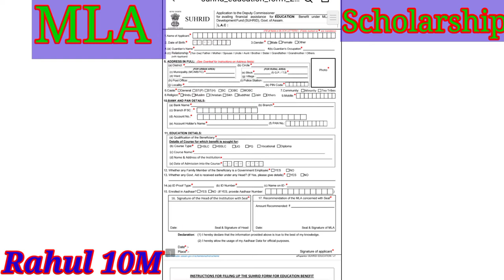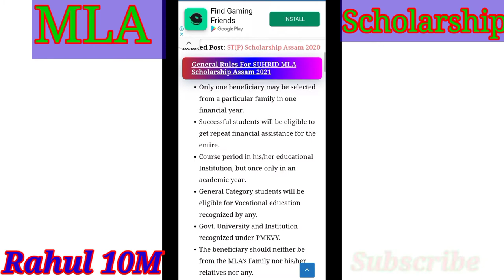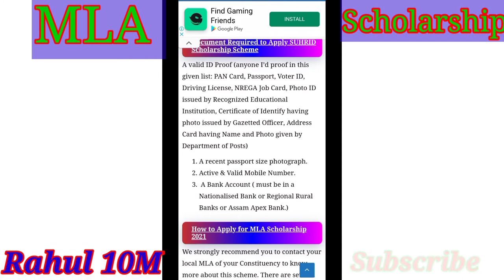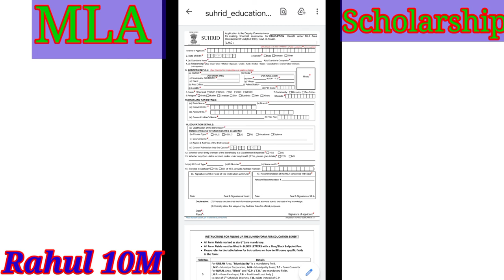MLA Schoolarship Apply Process 2021| MLA Schoolarship Form Fill up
Covid-19 important questions- answers.